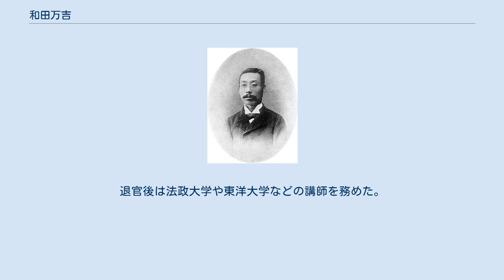和田万吉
和田万吉 和田 万吉（わだ まんきち、慶応元年8月18日（1865年10月7日） - 昭和9年（1934年）11月21日）は、明治から昭和にかけての国文学者・図書館学者・書誌学者。
今沢慈海と並んで日本に本格的な図書館学を導入した人物として知られている。
美濃国大垣出身。
 大垣藩士和田為助の子として、大垣城城下町の東長町に生まれる。
明治23年（1890年）に東京帝国大学国文科を卒業して大学書記となり、図書館管理となる。
明治25年（1892年）から4年間は学習院教授を兼ねる。
明治29年（1896年）に東京帝国大学助教授兼附属図書館司書官となり、翌明治30年（1897年）に図書館長に昇進して、以後27年間にわたって館長を務めた。
明治43年（1910年）に欧米に留学して図書館事情などを研究して帰国、帰国後日本で最初の図書館学の講義を担当し、日本文庫協会（後の日本図書館協会）や文部省図書館員教習所の創設などにも携わり今沢慈海と並んで日本の図書館学の先駆者として高く評価されている。
大正7年（1918年）には教授に昇進し、大正9年（1920年）には文学博士を授与された。
また、国文学の分野においても古版本など出版史関係の研究や近世文学書籍の本文校訂などに実績を残し、特に謡曲や曲亭馬琴関係の研究で知られた。
 だが、大正12年（1923年）の関東大震災で東京帝国大学附属図書館は焼失、貴重な蔵書を多数失った責任を問われた和田は翌年辞任を余儀なくされる。
退官後は法政大学や東洋大学などの講師を務めた。